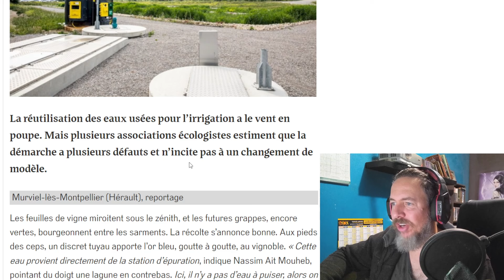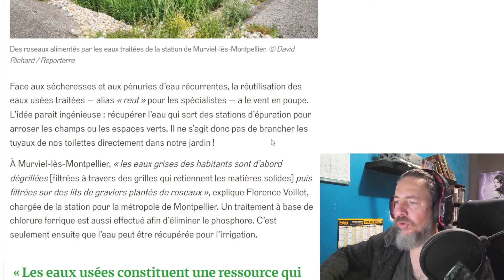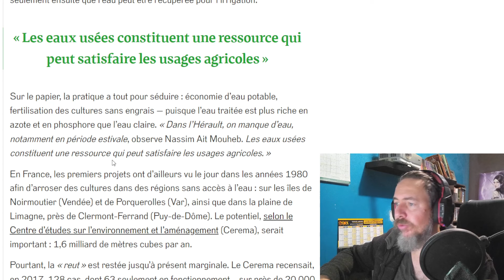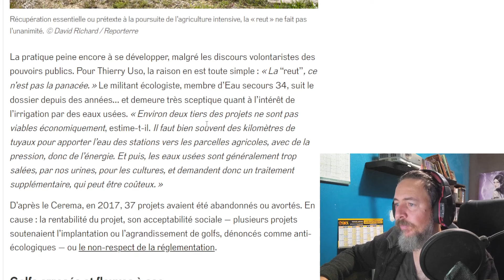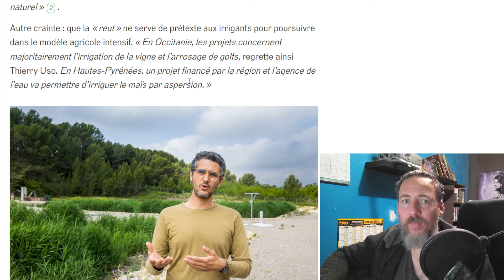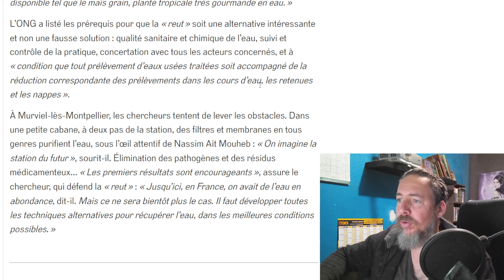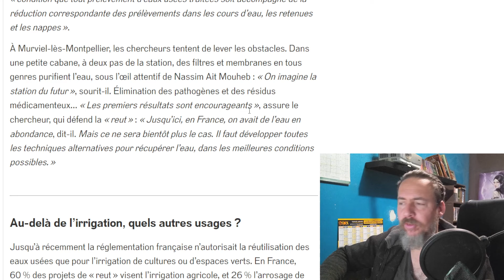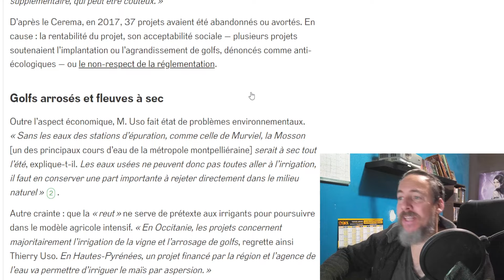ET SI ON ARROSAIT AVEC DES EAUX USÉES ?